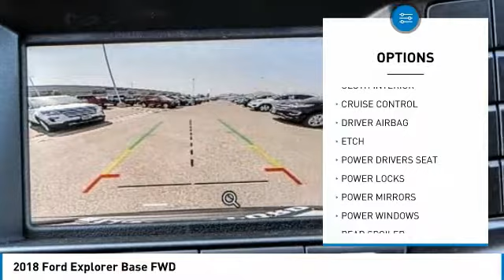2018 Ford Explorer Fontana, Chino, Norco, Moreno Valley, San Bernardino, CA FJ3287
2018 Ford Explorer Base FWD

16005 VALLEY BLVD.

SUNRISE FORD FONTANA: PROUDLY SERVING FONTANA, CHINO, NORCO, MORENO VALLEY, SAN BERNARDINO, AND SURROUNDING SOUTHERN CALIFORNIA LOCATIONS. THIS SHADOW BLACK 2018 Ford EXPLORER IS EQUIPPED WITH A ENGINE; 3.5L TI-VCT V6, AUTOMATIC TRANSMISSION, AND RECEIVES AN ESTIMATED 17 City/24 Hwy MPG. FONTANA, CA 92335. FONTANA, CA  CHINO, CA  NORCO, CA  MORENO VALLEY, CA  SAN BERNARDINO, CA 2018 Ford EXPLORER Base FWD Stock #: FJ3287 | VIN: 1FM5K7B88JGC06392 | 2018 Ford Explorer Base FWD Sunrise Ford Fontana